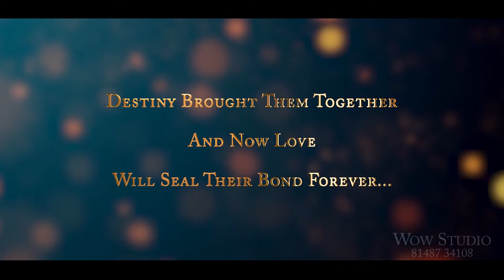Save the Date | Vinoth + Priyanga | WOW STUDIO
Document from Johnny Madhu ✊🏻 🏇